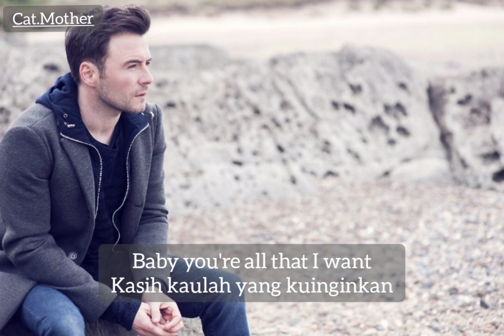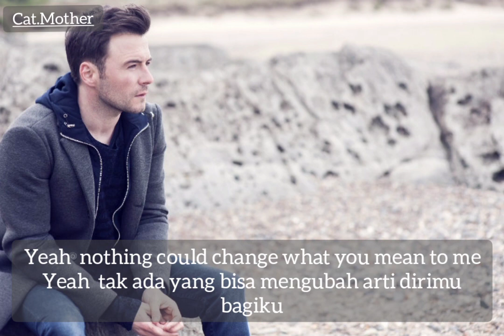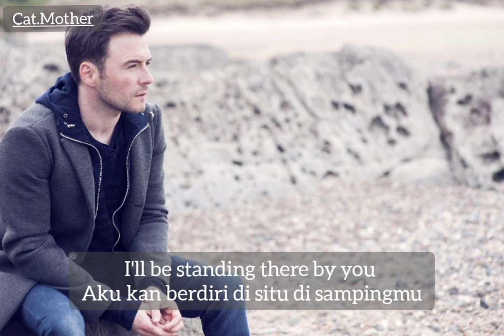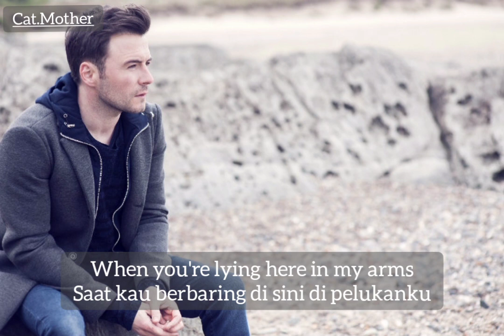Heaven Lirik Dan Terjemahan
Shane Filan - Heaven